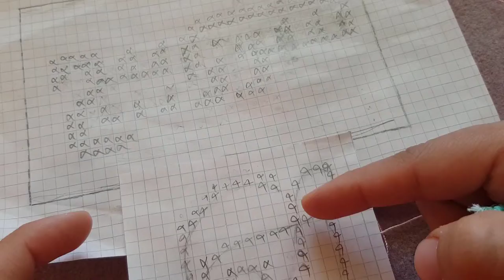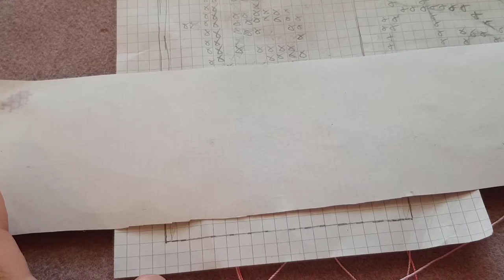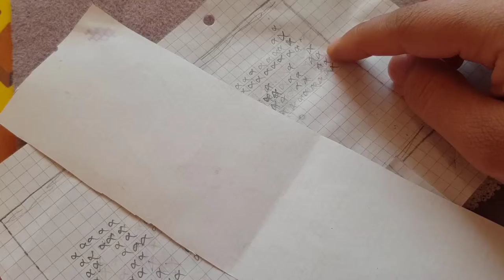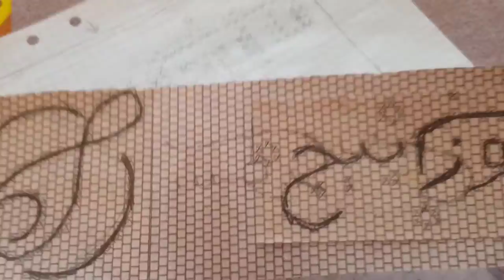نقشه خوانی زندان بافت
آموزش نقشه خوانی زندان بافت برای دوستانی که خواسته بودن